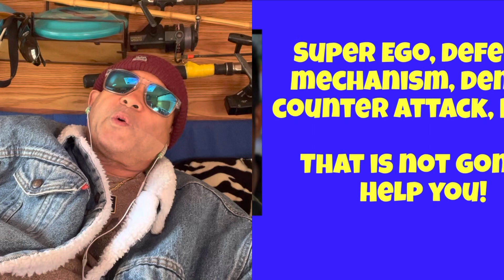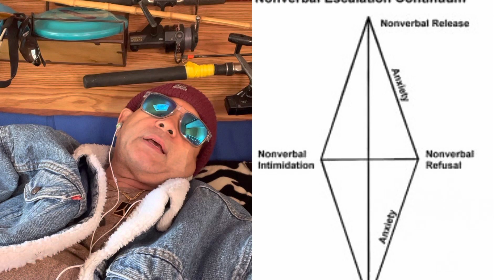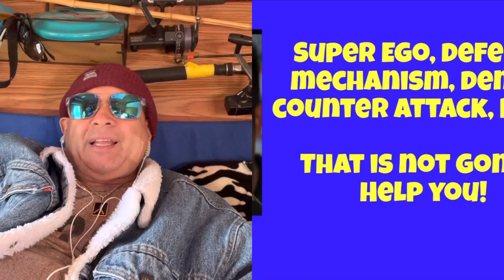General Bantag, Breaking Point na ba?